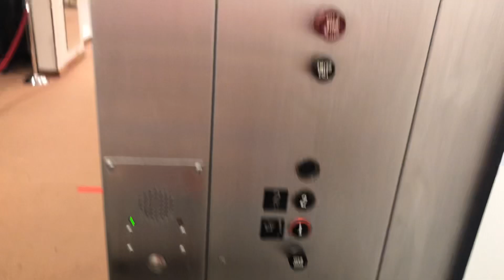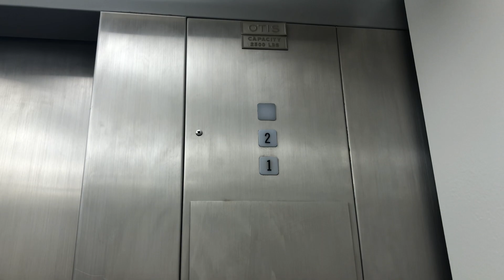RETAKE #1: Old Otis hydraulic elevator at Macy’s Millcreek Mall. Erie, PA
This elevator is all original!!! I’m very happy this thing didn’t get modded!! It runs like it’s brand new. It also goes down very slow. But it’s still a very nice elevator.

Camera: iPhone 8 Plus

Installed: 1975

Did not get modernized. But new carpet, elevator signs, repainted doors, and white cab walls in the early 2010's

Brand: Otis

Fixtures: Otis Lexan

Type of elevator: Passenger elevator

Motor: Below ground hydraulic ram

Total floors: 2

Buttons:

1: Downstairs

2: Upstairs